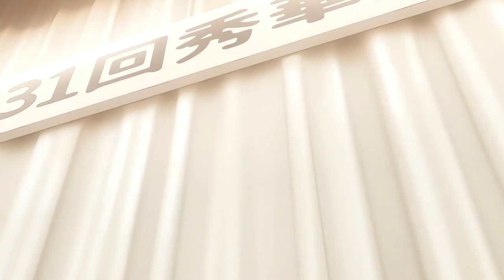Bocchi the goida!!